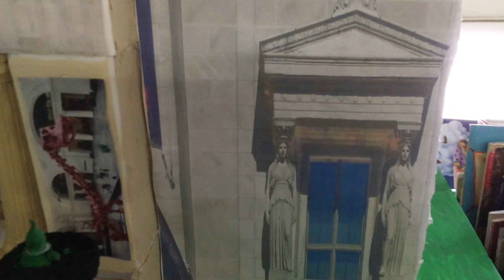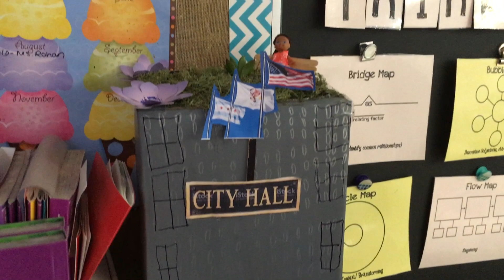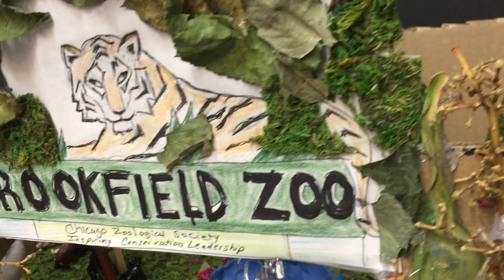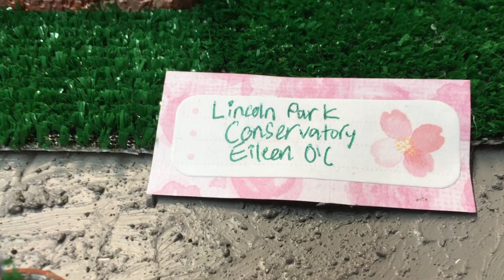108 MODELS video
3rd grade students at CICS Irving Park School show off their models of Chicago landmarks.